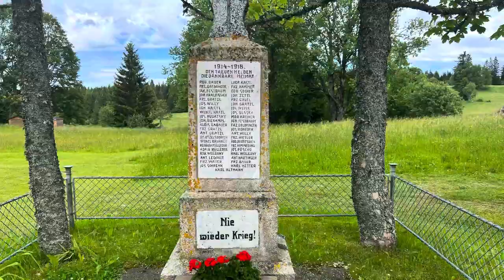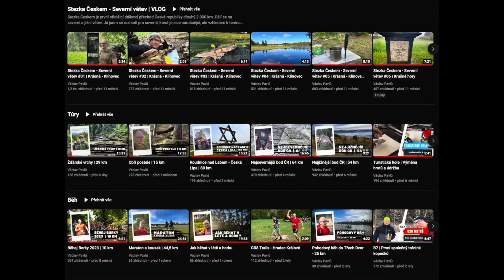Stezka Českem - Jižní větev #17 | Novohradské hory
Etapa: 16 | Novohradské hory
Vzdálenost: 32,3 km
Stoupání: 847 m
Klesání: 804 m

Sbírka již byla ukončena.

Jestli mě chceš v mé tvorbě podpořit ještě víc, můžeš:
🙏 kliknout na tlačítko "🖤Díky" pod videem, nebo
🌟 se staň členem mého kanálu a získej exkluzivní výhody